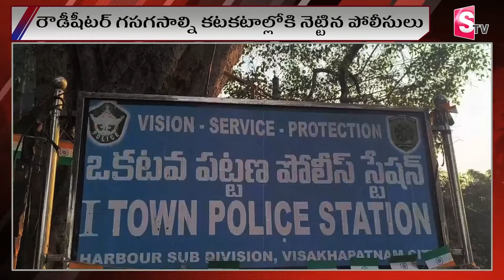రౌ_డీషీటర్ గసగసాల్ని క_టకటాల్లోకి నెట్టిన పోలీసులు | Telugu Trending News | @suman tv yadadri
Watch►రౌ_డీషీటర్ గసగసాల్ని క_టకటాల్లోకి నెట్టిన పోలీసులు | Telugu Trending News | @suman tv yadadri